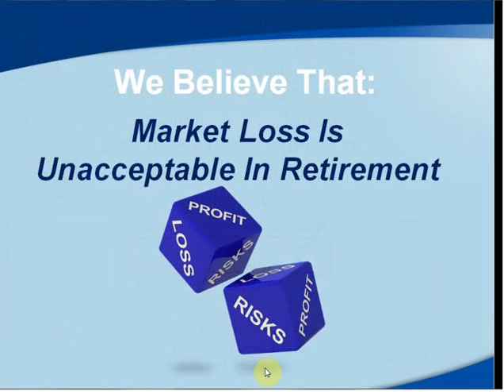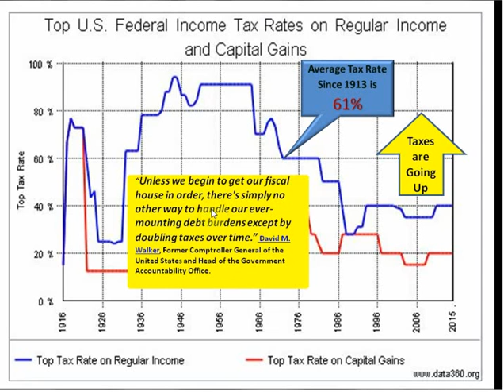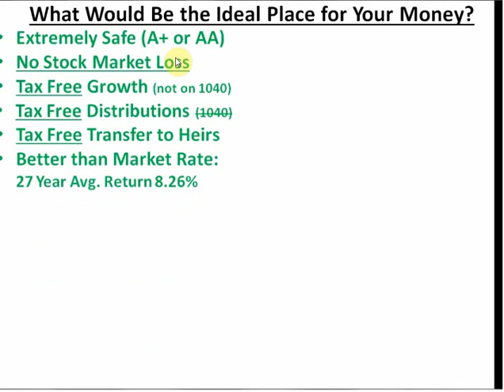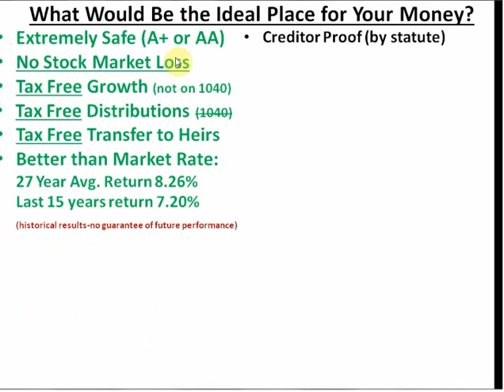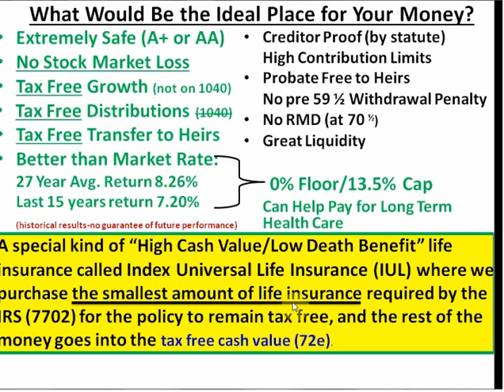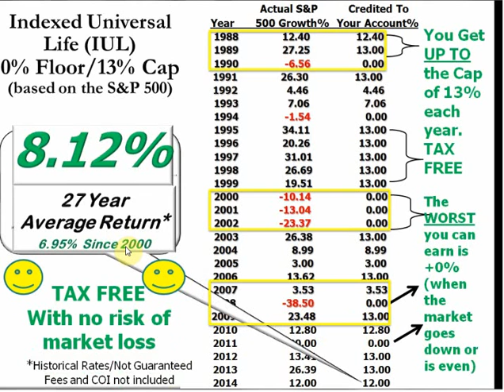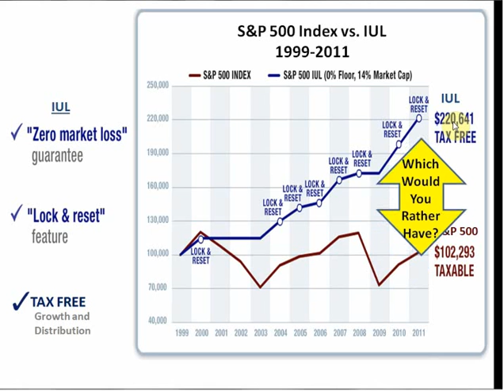Your Best Retirement Plan Video